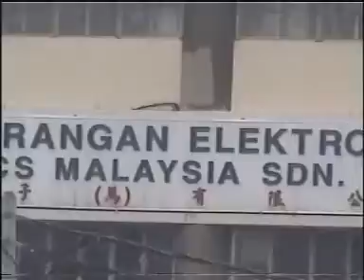hung kir than law-7 of 12